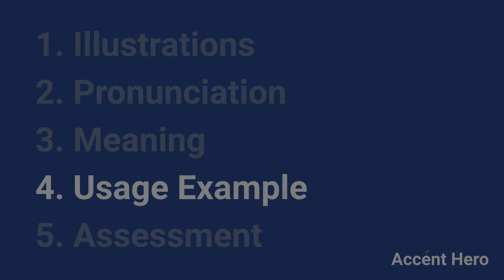WILDLY - Meaning and Pronunciation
How to pronounce wildly?

This video provides examples of American English pronunciations of wildly by male and female speakers.
In addition, it explains the meaning of wildly through a dictionary definition and several visual examples.

IPA Transcription of wildly is /wˈaɪldli/.

Definition of wildly according to Wiktionary:
wildly is an adverb

As an adverb wildly can mean:
In a wild, uncontrolled manner.

If you'd like to test your pronunciation of wildly, check out Accent Hero's real-time pronunciation feedback tool: